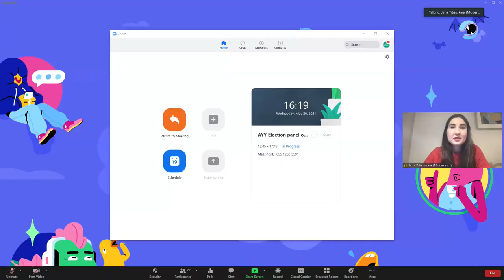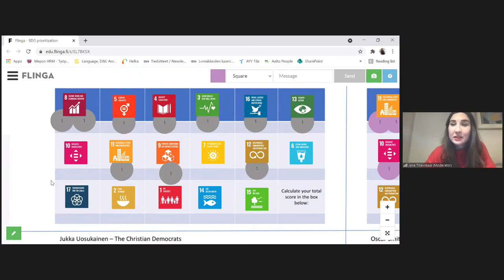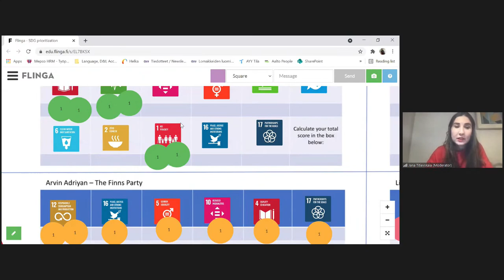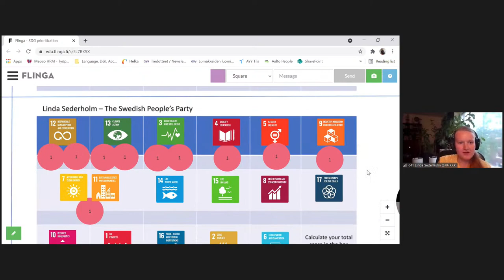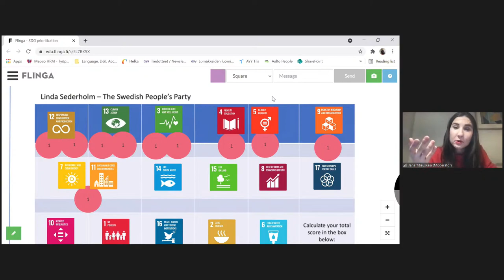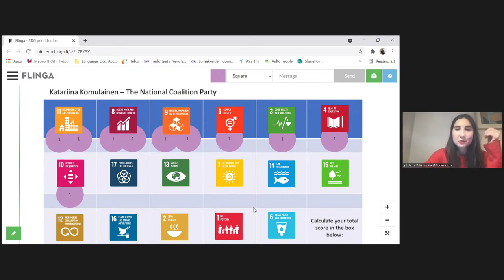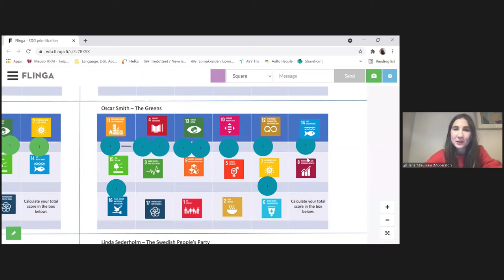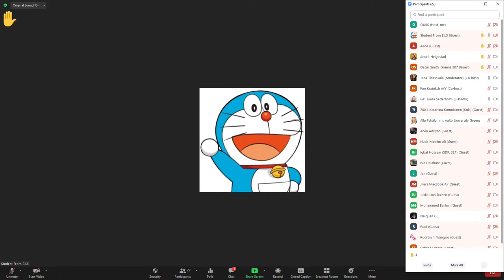Election panel on environmental issues (Espoo)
AYY municipal elections panel 26.5. at 16.00!

Moderator: Jana Titievskaia

Panelists:
The Finns Party: Arvin Adriyan
Green League: Oscar Smith
The Swedish People’s Party: Linda Sederholm
Christian Democrats: Jukka Uosukainen
National Coalition Party: Katariina Komulainen
Social Democratic Party: Iqbal Hossain

Thank you to Moniheli ry & kaikkienvaalit for your collaboration!
And thank you to Aalto students and Espoo International School's Eco School Committee for the great questions!